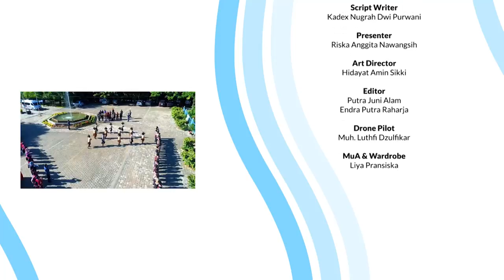Kenalan Dengan Program Studi Psikologi | Bisik Muda #4